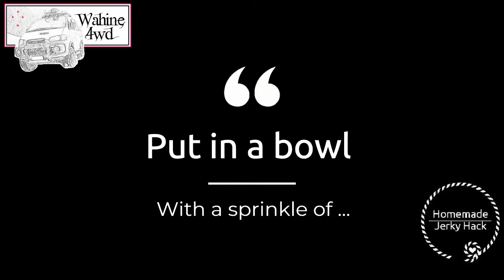Homemade Jerky HACK - Wahine outdoors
Make your own Jerky? Longtime between hunting trips? Try this hack to keep the kids happy!

Marinated Beef stir-fry strips (purchase from any supermarket)
Chilli flakes and Chilli powder (add to your tasting)

Dehydrator -place in a safe ventilated area. I put on top of chest freezer or washing machine,
Rotate trays at 12hrs. (Top tray should be at the bottom ...)

Store in airtight containers or snaplock bags.
Lasts up to 2 weeks